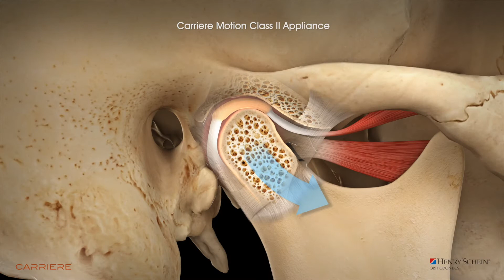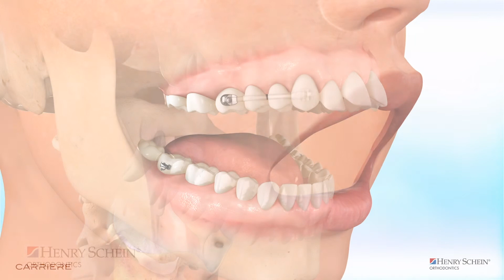Adult Carriere Motion Patient Testimonial with Invisalign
Adult Carriere Motion Patient sharing her experience with the Carriere Motion Class II Appliance.

Learn more about the Carriere Motion Class II Appliance and see how quick braces can be.

"Dr. Carrier told me that I could do the Class II motion appliance for three or four months and then couple that with three or four months of Invisalign and that in under a year I would have both problems taken care of. So it would be less expensive than doing the full treatment but also solve two of the issues that I was having so it was a two for one. It was a great success for me. It was totally discreet. It was behind my lip so you couldn't see it when I smiled. Everyone said that it was completely invisible and so I was aware of it being there at first but after a few days of it being in it was really no problem so after the first phase of my treatment I could already tell that it was that that part had been effective. In fact, I second-guessed whether or not I even needed the Invisalign because I felt like the biggest part of my problem had already been solved. So far, the results have been amazing. I don't have any more pain, no more clicking in my jaw. It's been much better. I just thought I was always gonna have to live with this. This jaw pain. So having them fixed that so easily and pairing it with straightening my teeth back out was really a plus. I felt like I'd gotten what I paid for after the first phase and it's just a bonus that I get to do the Invisalign too."